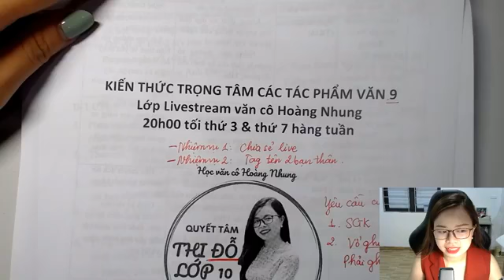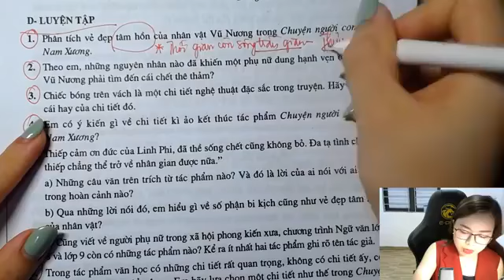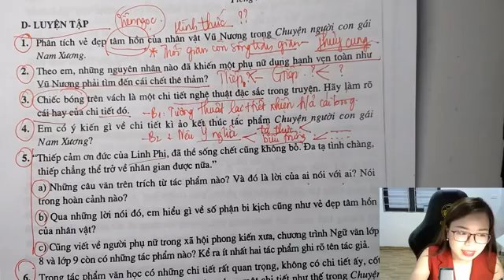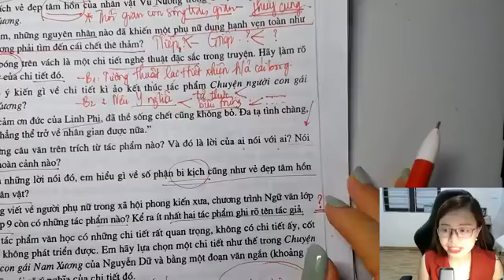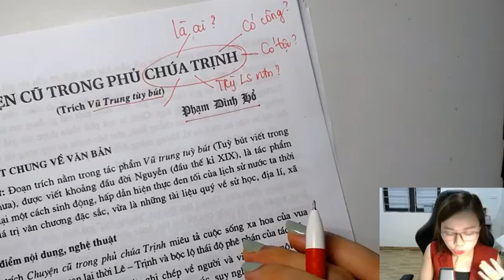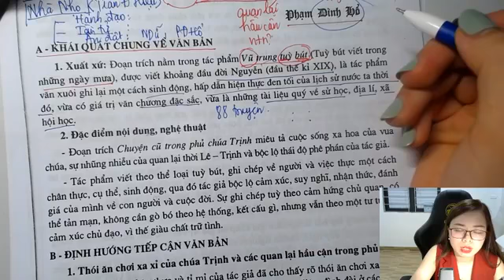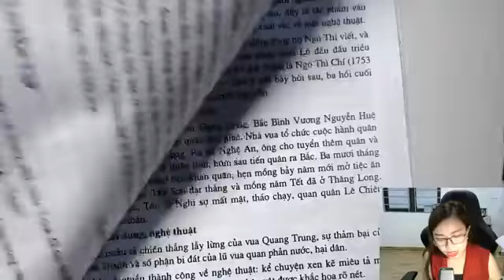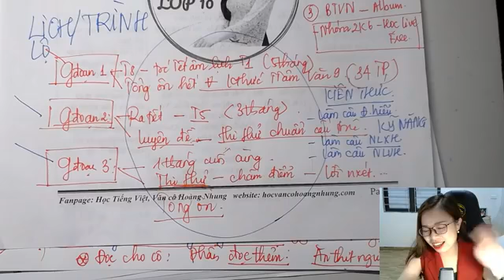[ Cô Hoàng Nhung ] - BUỔI 7 : PHÂN TÍCH CHUYỆN CŨ TRONG PHỦ CHÚA TRỊNH